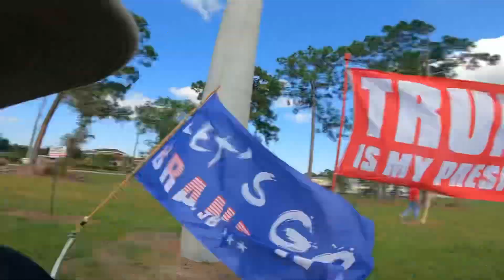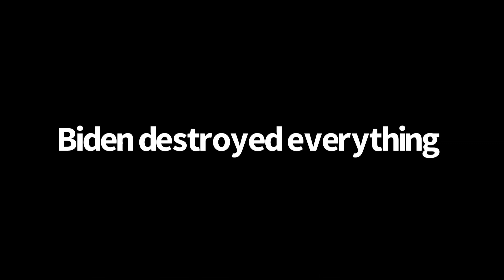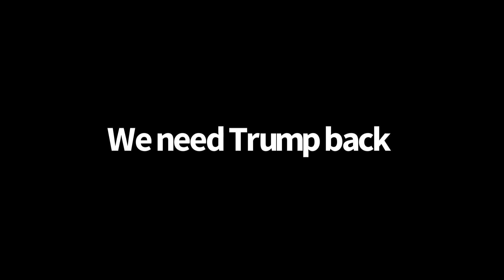Is Russell Brand canceled ?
You’re innocent until proven guilty in a court of law. Even though we have a two tiered broken Justice System.
    Hey ….. follow me on Rumble.  I’ve got one strike.  I only need 2 more in 90 days and im gone.   This place sucks.